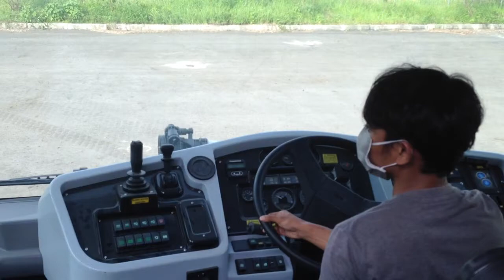Charmichael COBRA 2 Crash Foam Tender at Kualanamu International Airport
Running test COBRA 2 Crash Foam Tender at Fire Department Kualanamu International Airport